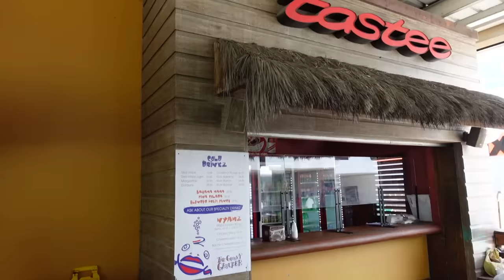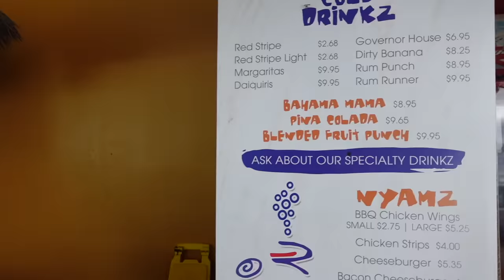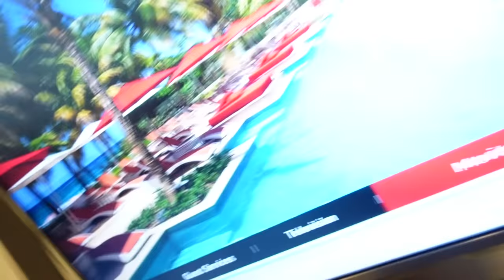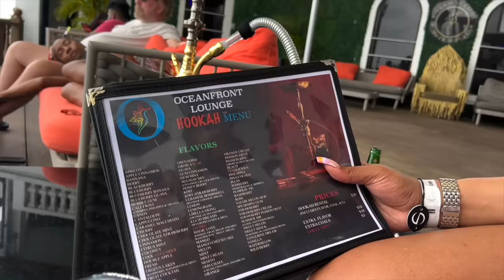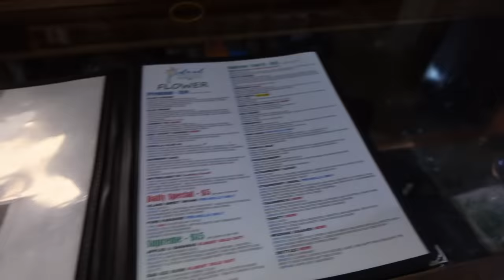VLOG| JAMAICA GIRLS TRIP ALL INCLUSIVE RESORT |Briana Monique'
Hi loves, sorry this vlog is days late. All the footage on final cut pro deleted so I had to re edit all over again lollllllllllll

Hotel we stayed at was the S hotel in Montego Bay